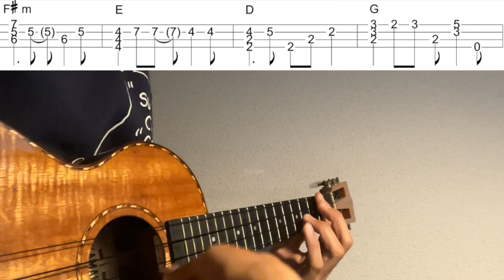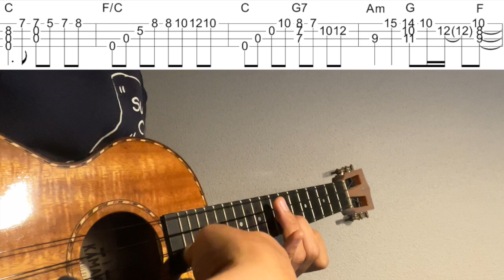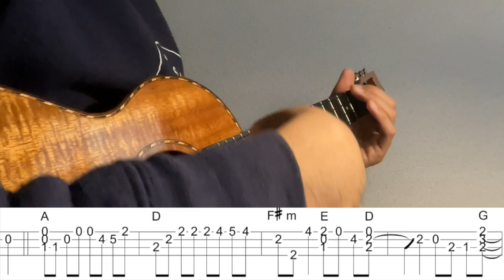【ウクレレソロカバーTAB】"冬のファンタジー" - カズン【難易度 4/5】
カズンの"冬のファンタジー"をウクレレソロアレンジで弾いてみました。

作曲 カズン

2:45~ゆっくり(Slow)